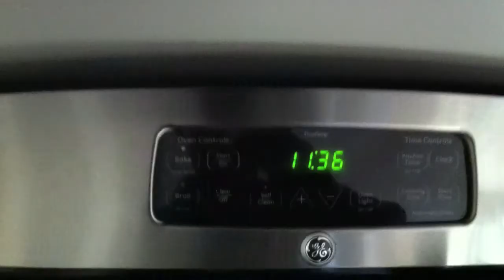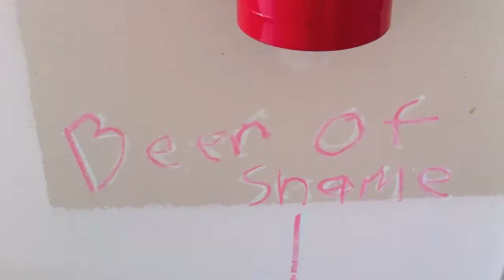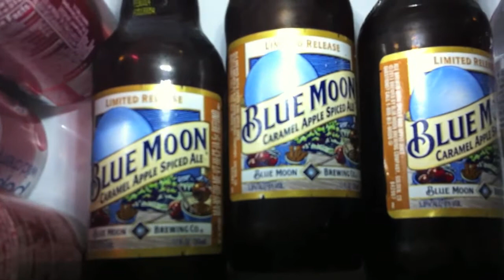The Darrell Diaries Part 1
Darrell contemplates drinking seasonal fruity beers while waiting for Dana to get back from shopping with regular beer.